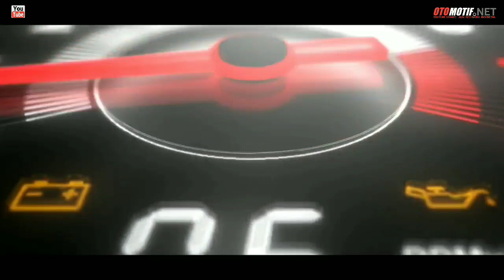Lelang Mobil Niaga,DYNA 60Jtan, CANTER 130Jtan, DUTRO Profit. DLL Balai Lelang OTOBID.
SALAM OTOMOTIF

OTOMOTIF.NET.office address.
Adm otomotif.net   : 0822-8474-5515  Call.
(  wa no respon  )  only  information chanel.